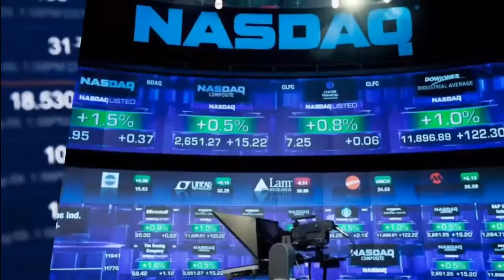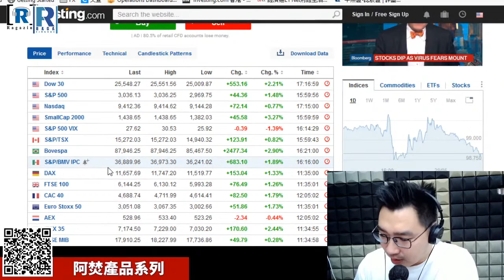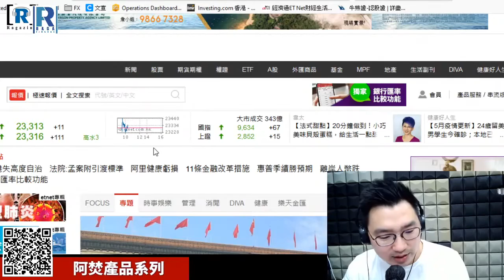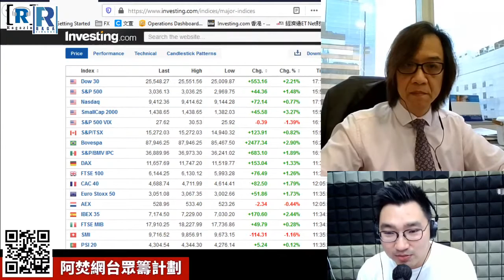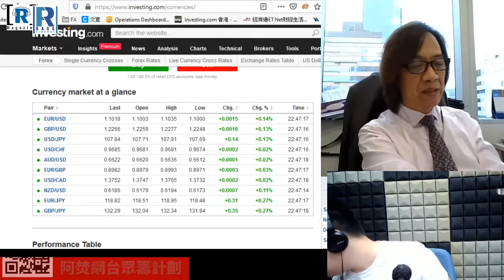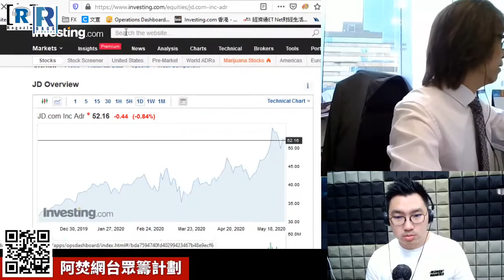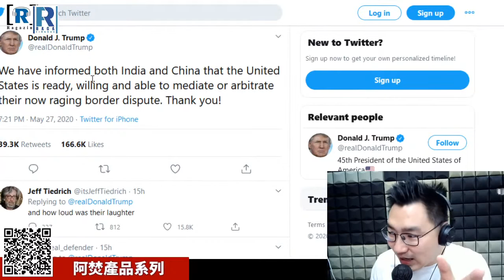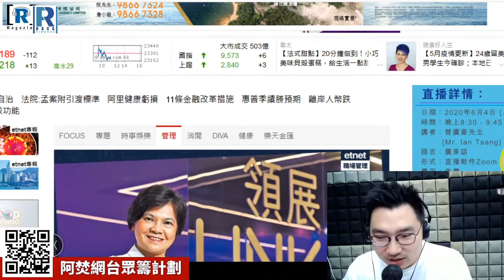《早晨財經直播室》20200528 - 繼續炒動啟，美股繼續升。Pompeo: 沒有高度自治，沒有特殊地位 / 全球降評下降潮 / 中印邊境衝突升溫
※※※想知道我們每天的動向※※※